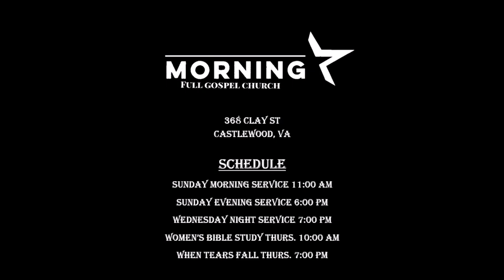Has Your Heart Caught God's Eye?- Pastor Woody Scott